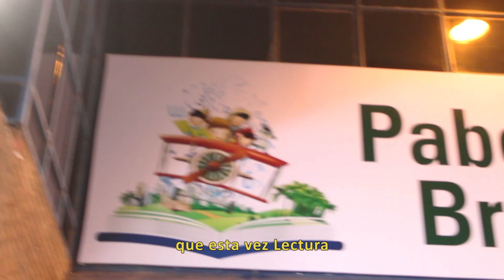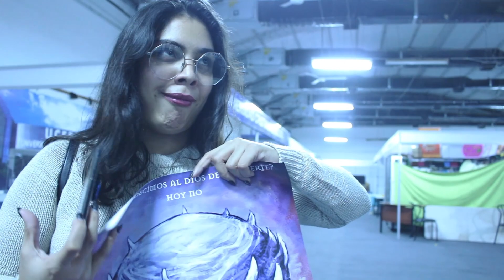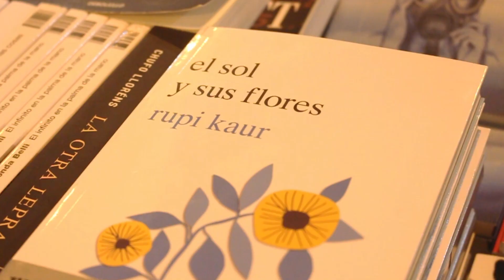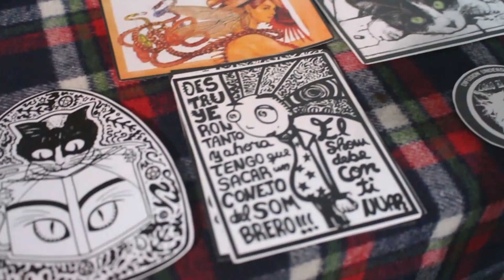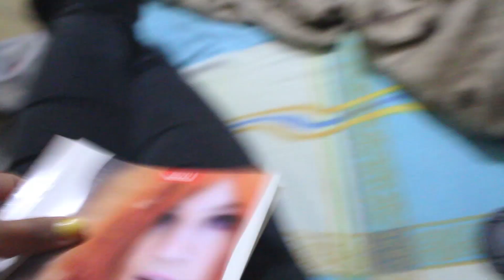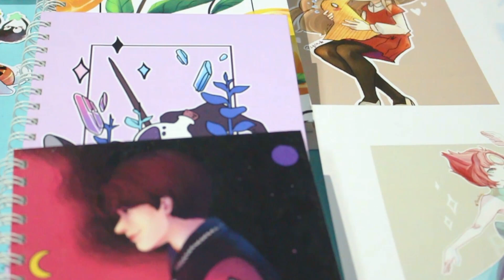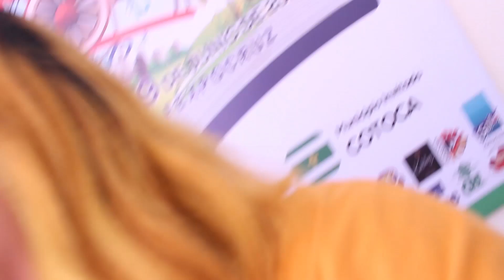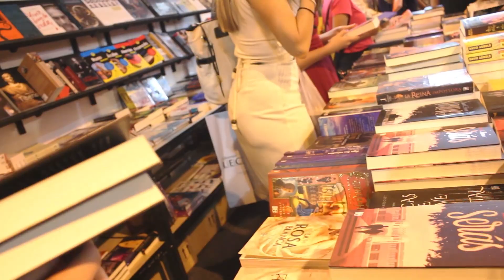VLOG 3/3: FERIA INTERNACIONAL DEL LIBRO DE SANTA CRUZ 2019!!!!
HOLA!!

Otra increíble feria del libro ha pasado que yo he amado mucho. Infinitas gracias a mis amigos, familia, ustedes y los libros por esta experiencia que me llevo conmigo ♥ Los amo mucho.

CANCIONES DEL VÍDEO:

You need to calm down - Taylor Swift
Don't feel like crying - Sigrid
Light on - Maggie Rogers
Alaska - Maggie Rogers
TOOTIMETOOTIMETOOTIME - The 1975
Under Pressure - Queen and David Bowie